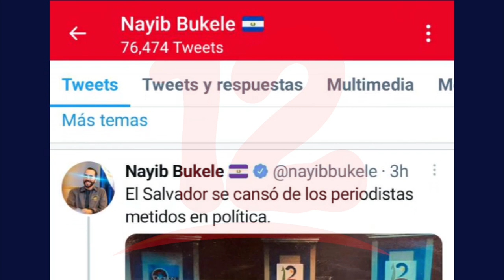Expulsan de El Salvador a periodista crítico de la gestión del Presidente Bukele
Internacionales Expulsan de El Salvador a periodista crítico de la gestión del Presidente Nayib Bukele